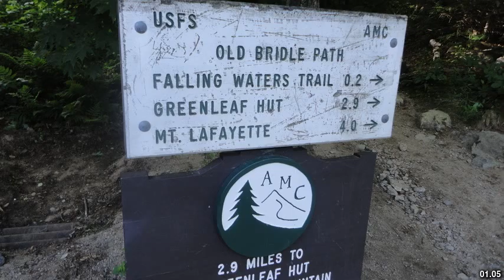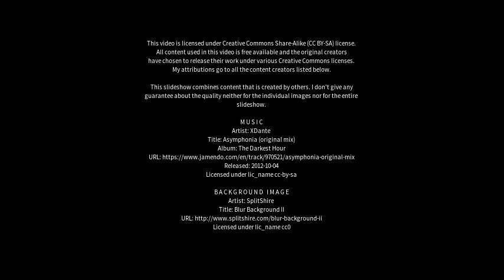Best places to visit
Best places to visit - Queniborough (United Kingdom) Best places to visit - Slideshows from all over the world - City trips, nature pictures, etc.